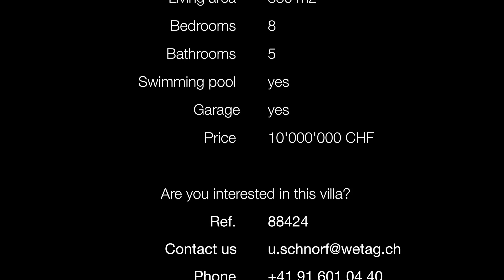Villa de luxe à vendre à Orselina, Tessin, Suisse (WE88424)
Large villa with panoramic view of Lake Maggiore.